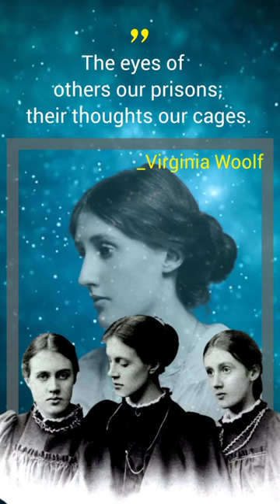Virginia Woolf Quotes for Understanding Life Itself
About
Born: 25 January 1882, Kensington, London, United Kingdom
Died: 28 March 1941, Lewes, United Kingdom
Siblings: Vanessa Bell, Gerald Duckworth, George Herbert Duckworth, Thoby Stephen, more
Spouse: Leonard Woolf (m. 1912–1941)
Parents: Leslie Stephen, Julia Stephen
Height: 1.7 m

motivational speech
quotes in English
inspirational Quotes
inspirational quotes video
love quotes
wisdom
poem
poems
chhotan motivation
successful quotes
best quotes
writer's
philosophy
philosopher
people
younger
wishes
massages
greetings
shorts
short
YouTube shorts
short YouTube
deep quotes
wate quotes
sea quotes
cmq